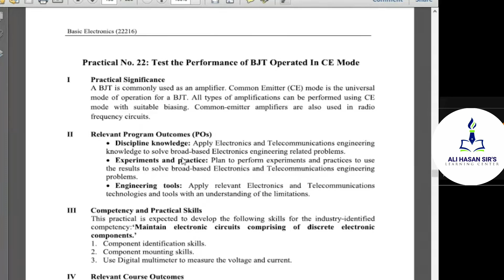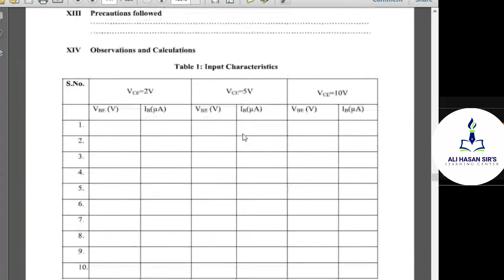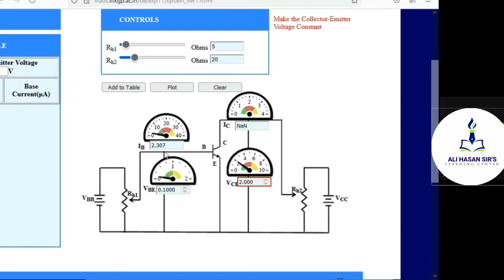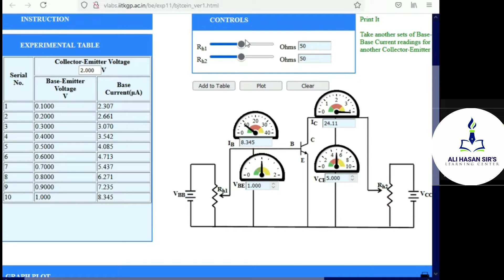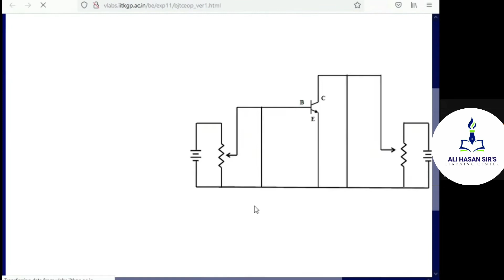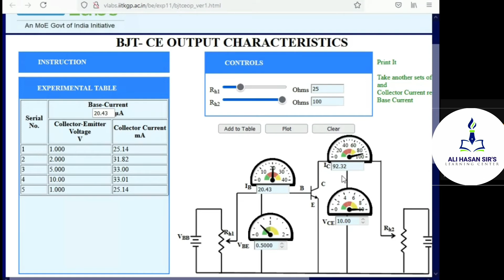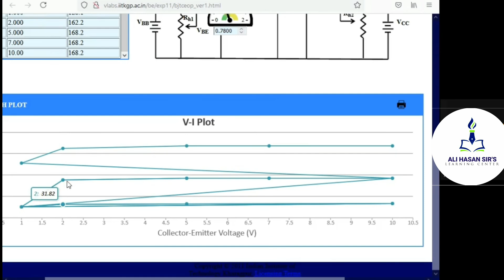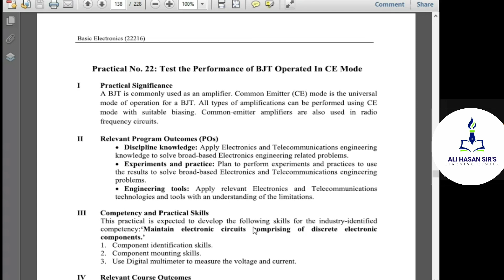Test the Performance of BJT in CE mode | BEL-MSBTE | Practical 9 | Ali Hasan Sir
Topics Covered:

In this Practical session i had explained the Experiment No 22 of this subject i.e. Test the Performance of BJT in Common Emitter ( CE ) mode in both input and Output characteristics.
For testing Performance virtaully i had explained through virtual Lab site of Basic Electronics lab.

Can Connect with my social networking sites:

My Links •